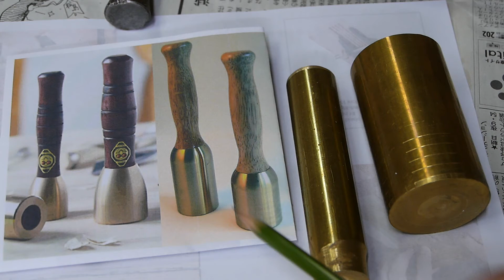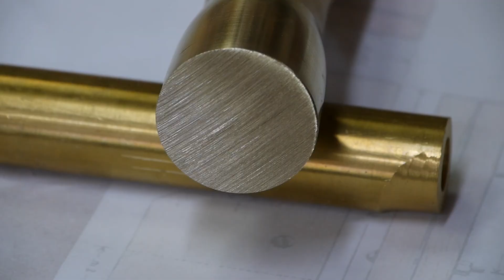真鍮ヘッドのマレットの製作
真鍮棒からマレットを削り出して、木工旋盤で挽き上げました。